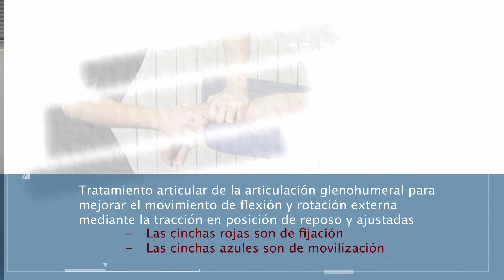26 Tratamiento Glenohumeral Tracción en posición de reposo y ajustadas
Implementación de material audiovisual para el aprendizaje de técnicas articulares específicas de valoración y tratamiento en asignaturas del Grado en Fisioterapia (Proyecto de Innovación Docente).

Profesores: Luis Ceballos Laita, Sandra Jiménez del Barrio, María Teresa Mingo Gómez, Ignacio Hernando Garijo, Ricardo Medrano de la Fuente.